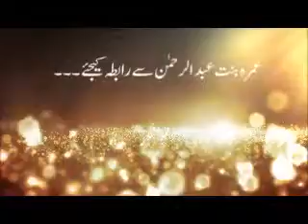umrah bint e abdul rahmann عمرہ بنت عبدالرحمن